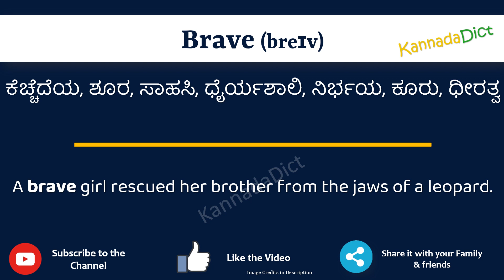Brave Meaning in Kannada | Brave in Kannada Dictionary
In this video, we will understand the meaning of Brave in Kannada and learn the pronunciation of Brave in Kannada.

 That is, you will understand Brave meaning in Kannada as well as how to speak Brave in Kannada,

What is the proper way to speak Brave in Kannada?

So, Let’s learn the word Brave in Kannada in just one minute.

Let’s, understands Brave examples in Kannada